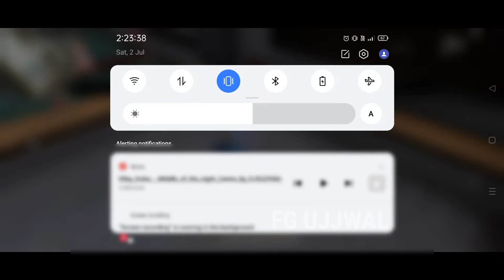Bomb Squad Mode Ghost Enter Trick | Free Fire New Tricks 2022.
RECORDING & EDITING .

DEVICE INFO ...
Device - Realme6
Ram - 8GB
Rom - 128GB

GAME INFO...
Game - FreeFire
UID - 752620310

Your Quaries :-
how to get unlimited gloo wall in free fire training
ff hidden place
how to get unlimited gloo wall in training ground
how to get unlimited gloo wall in free fire
lobby hacker free fire
how to take unlimited gloo wall in training mode
how to unlimited gloo wall in training mode
free fire training ground unlimited gloo wall
free fire rank push hidden place
rank push free fire hidden places
training ground tips and tricks unlimited gloo wall
ff new hidden place 2021
free fire health hack
unlimited health config file free fire
ff training mode gloo wal
free fire lobby hacker
unlimited gloo wall in free fire training mode
best hiding place in free fire for rank push
unlimited gloo wall
health hack free fire
hidden place for rank pushing in free fire
rank push tips and tricks hidden place
training ground mein unlimited global kaise kare
unlimited health config ff
car in training ground free fire
free fire hidden tricks
free fire training me gloo wall kaise le
launch pad trick in free fire
how to get unlimited gloo wall
new wall hack
rank push place
training ground mein unlimited gloo wall kaise le
unlimited gloo wall tricks
unlimited health
free fire
lone wolf
ff trick
ff tricks
ff tricks training
free fire 2022
free fire bug tamil
free fire live lone wolf
after update trick